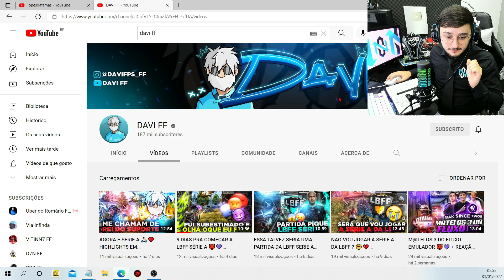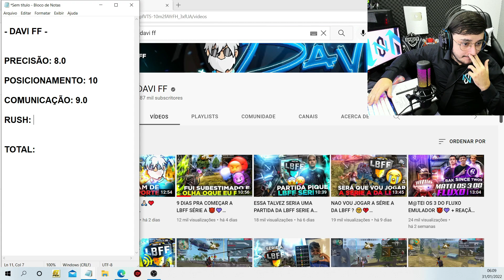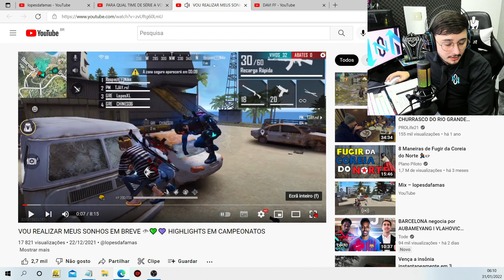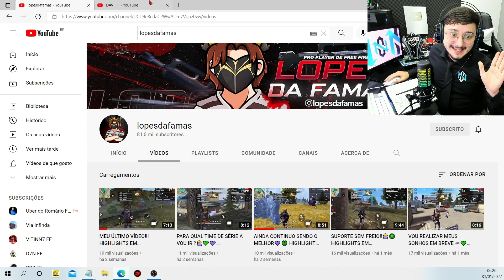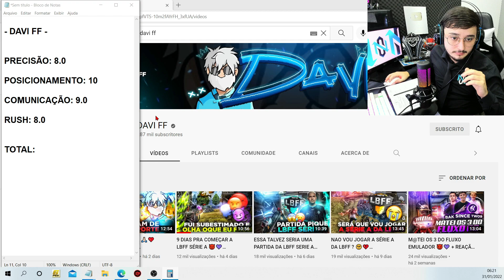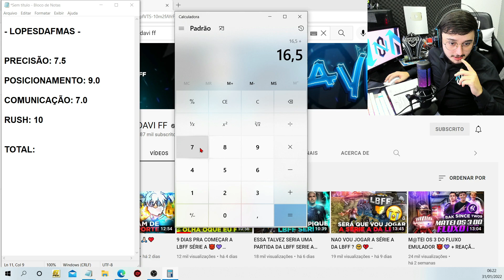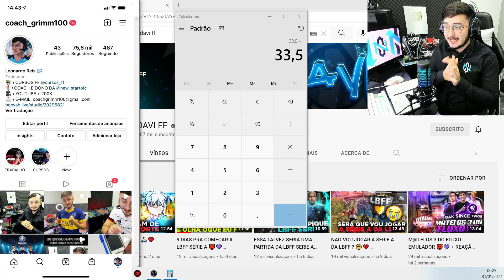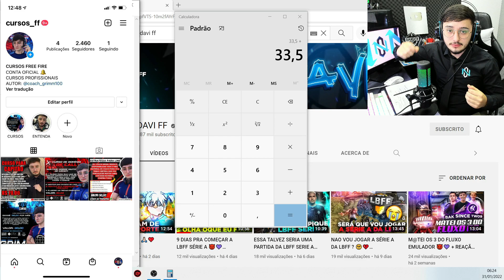QUEM É O MELHOR SUPORTE ? MINHA AVALIAÇÃO, DAVI VS LOPES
VEM CONHECER OS MEUS CURSOS PREPARATÓRIOS, TENHO CERTEZA QUE VOU CONSEGUIR RESOLVER O SEU PROBLEMA. É SÓ ME CHAMAR NO INSTA @cursos_ff

AJUDA O COACH COMPRAR SUA COXINHA 🥰

🤩 MEU CANAL NA BOOYAH!

🤩 CANAIS DO MEMBROS DA MINHA LINE 🤩